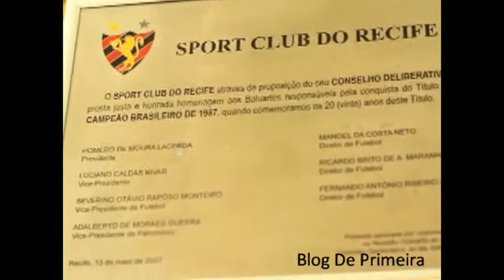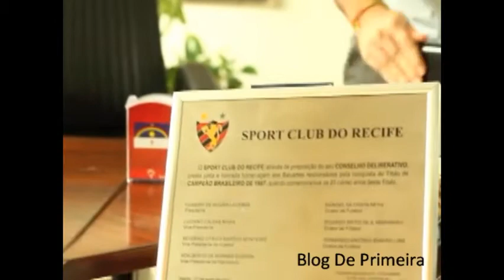Blog de Primeira II